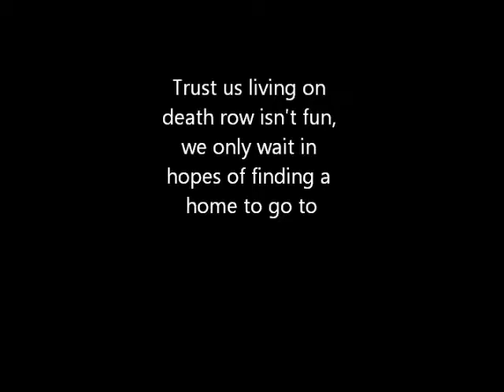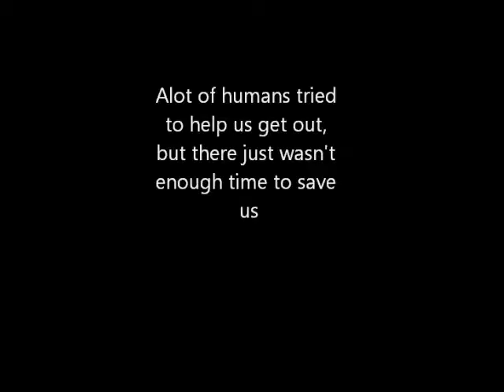GONE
This is in memory of the 12 that was sentenced to death due to the overcrowding in kill shelters. There just wasn't enough time to find them homes!